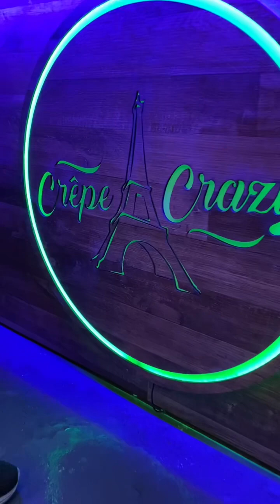Festa de 7 Anos da Giovanna - Buffet Kids Play.